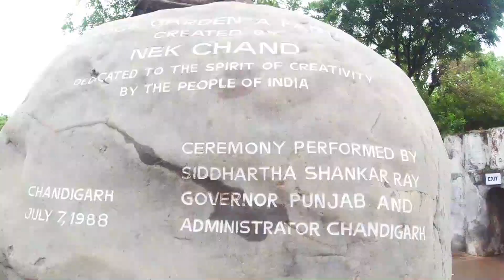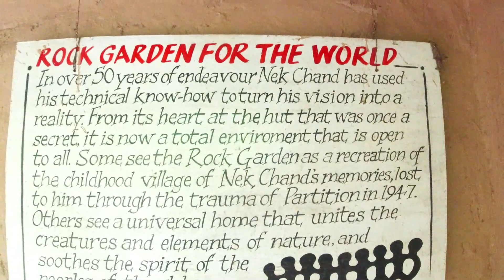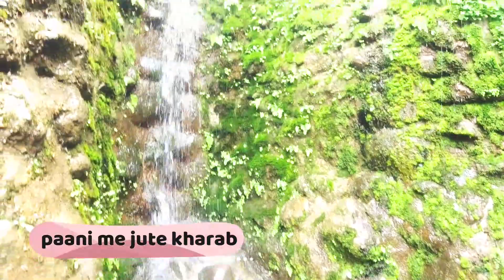Vlog # 26 || The Rock Garden || Magic of Creativity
The Rock Garden of Chandigarh is a sculpture garden for rock enthusiasts in Chandigarh, India. It is also known as Nek Chand Saini's Rock Garden after its founder Nek Chand Saini, a government official who started the garden secretly in his spare time in 1957. Today it is spread over an area of 40 acres.